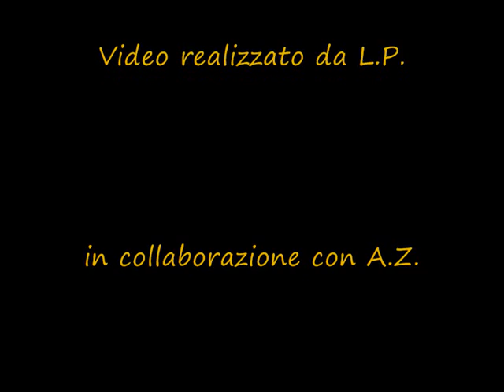Manutenzione irrigatore toro 730 series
Manutenzione e pulizia di un irrigatore a turbina toro 730 series .

✅Pagina facebook